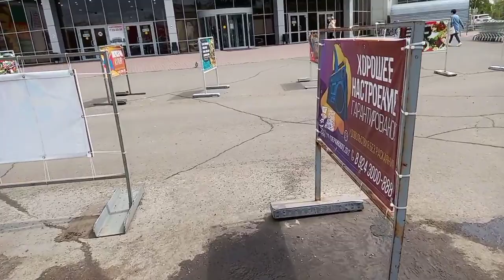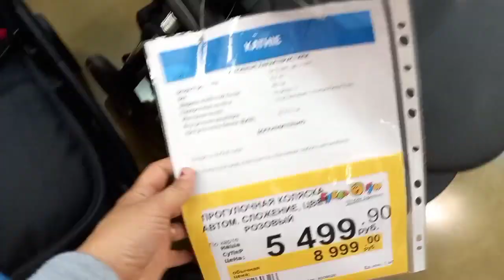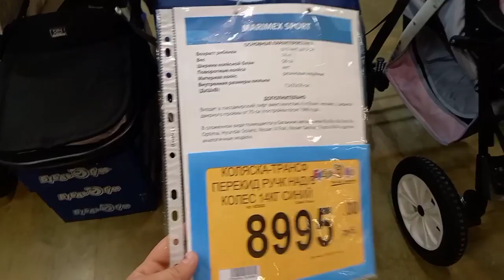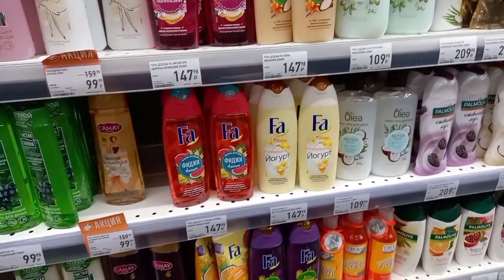Vlog)Хайрихат аз бардоштан соф шудам🙈/Пул ки бошад пробема хал🤣🤣мешавад💸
Обуна шуданро фаромуш накунед👏